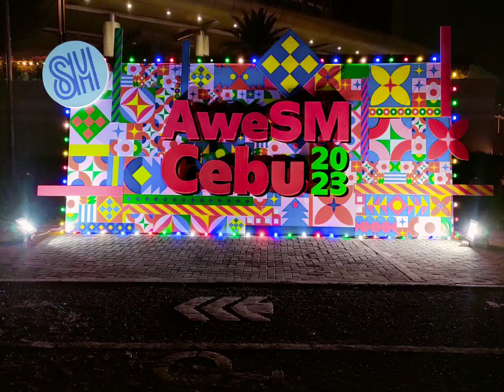best float / sinulog 2023 / sinulog Prititit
Best float sinulog Prititit 2023